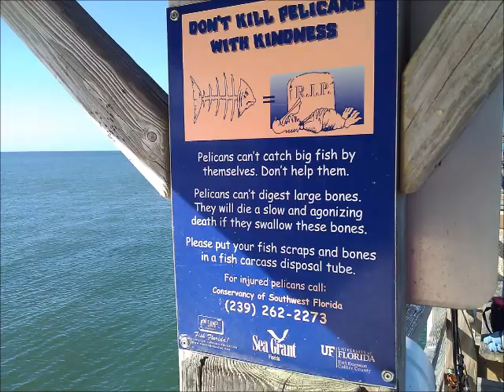Operation Pelican Rescue 2012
Men rescue a pelican that is caught on a fishing hook